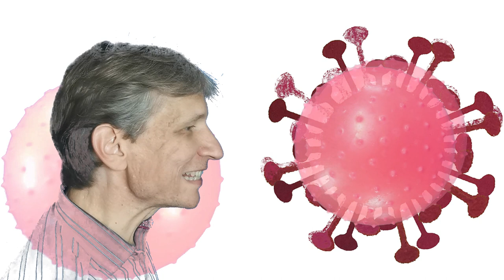Frank Schuster - Coronaklage / aus PH Gruner (Hg.) CO-RO-NA, Darmstadt 2020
Text, Lesung: Frank Schuster;
Kamera, Schnitt: Alex Dreppec

AUS
PH Gruner (Hg.)
CO-RO-NA
19 Autorenbeiträge zu COVID-19
19 Reaktionen auf eine Pandemie
Mit Fotografien von Anna Meuer
Englische Broschur
184 Seiten, 15.80 EUR
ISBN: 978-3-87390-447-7